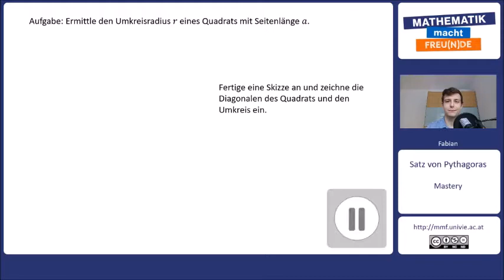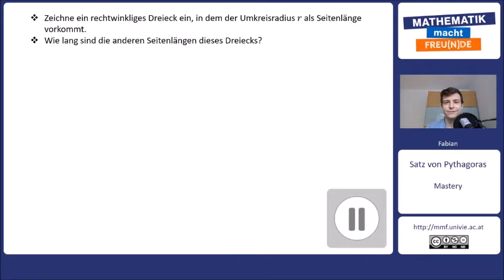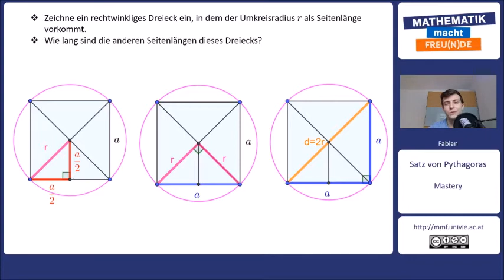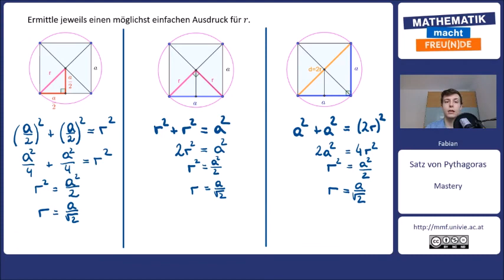Satz von Pythagoras MASTERY Teil 2